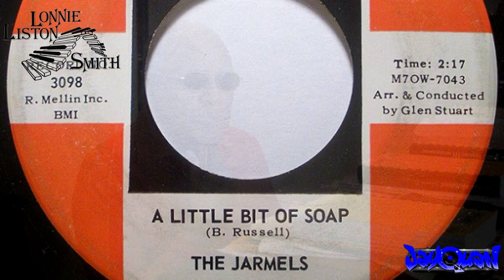IN DEPTH INTERVIEW WITH JAZZ LEGEND LONNIE LISTON SMITH BY JAYQUAN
JayQuan sits down with pianist & Jazz giant Lonnie Liston Smith to discuss his career which spans over 4 decades, and his influence on today's generation of musicians and fans.